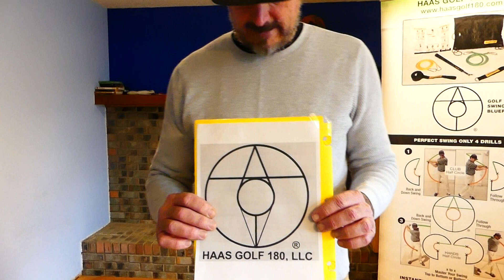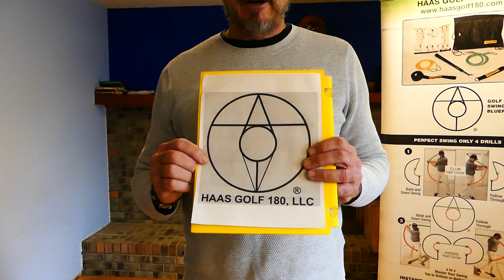Golf "forward shaft lean" reversed engineered with kinematics.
@bobhaas5758 Angle possibilities during impact delivery zone for the golf swing.  Explains forward shaft lean with a kinematic chart and the tools of a golf swing scientist.